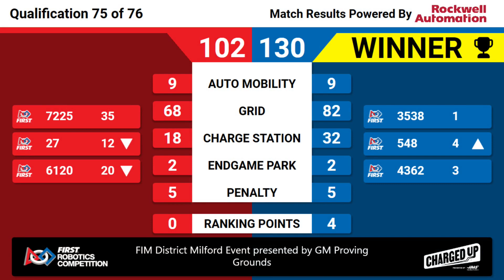Qualification 75 - 2023 FIM District Milford Event presented by GM Proving Grounds